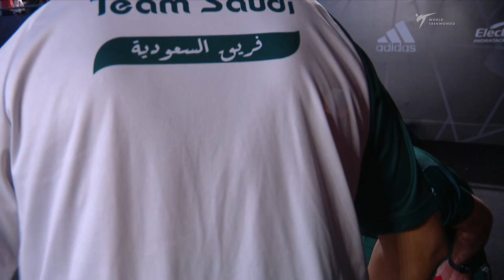512 M-54kg R-32 KHUDAYBERDIEV J. UZB 🔵 vs 🔴 ALSAMIH F. S. n KSA I Guadalajara 2022 WT Championships